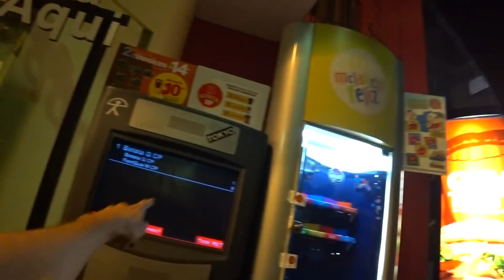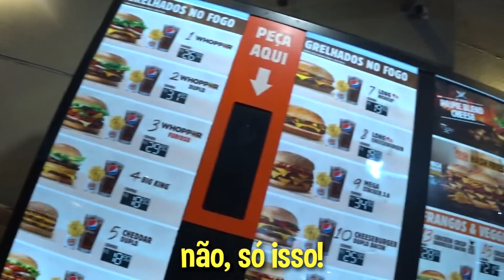PEDI TUDO QUE O CARRO DA FRENTE PEDIA!!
EU SIMPLESMENTE PEDI TUDO O QUE O CARRO DA FRENTE PEDIU!!